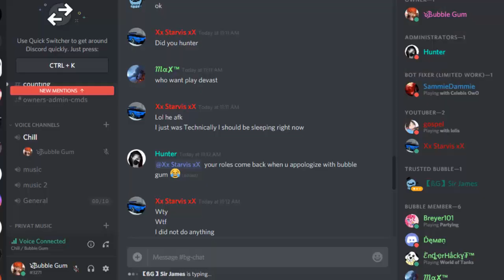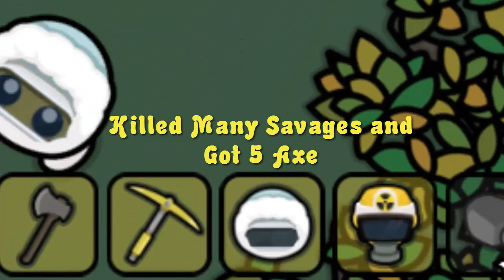Devast.io - Full of Resources Dropping Items for Fans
Use Our Tag Bubble Gum : 【ßG】

Press
Bell icon
Thanks!!!
GG! :D::::::::::::::::::::::: :::::::::::::::::::::::JxD